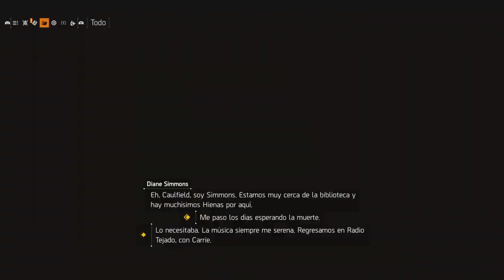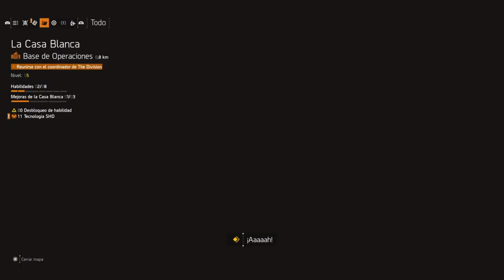THE DIVISION 2 #3 | ISAC REACTIVADO | Gameplay Español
Hoy os traigo un nuevo video de este pedazo juego,The Division 2! espero que lo disfruteis tanto como yo grabandolo!!